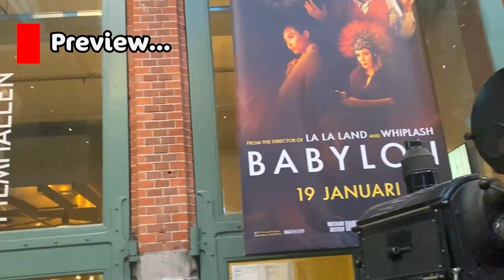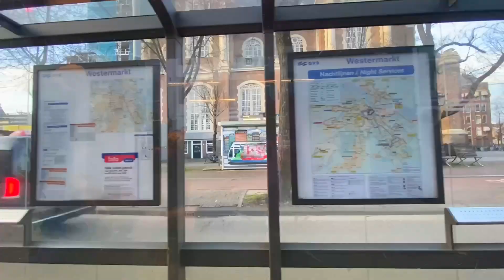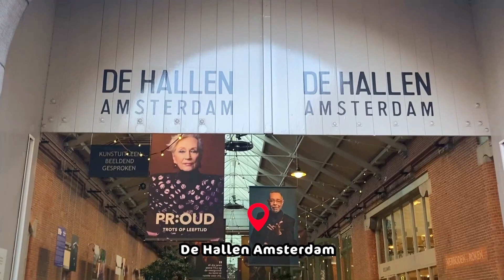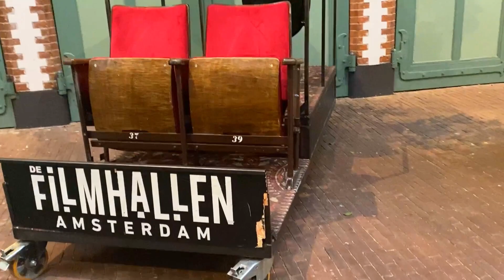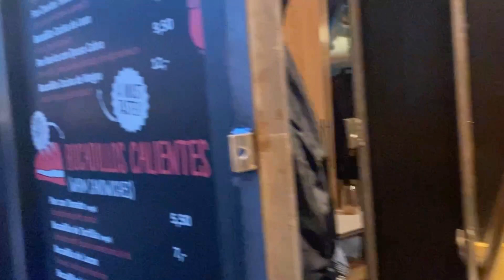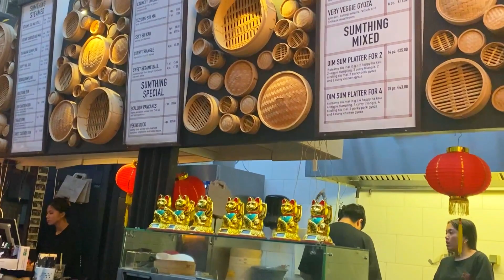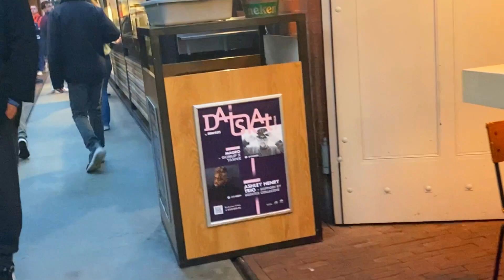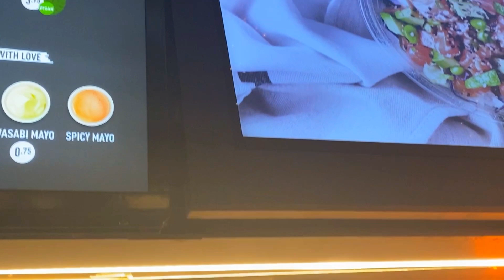AMSTERDAM’S BEST FOOD HALLEN FOR FOOD LOVERS! | Food Tour Travel Guide Amsterdam - Netherlands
Amsterdam’ Best Food Hall for Food Lovers.
Food Tour Amsterdam travel guide 2023.